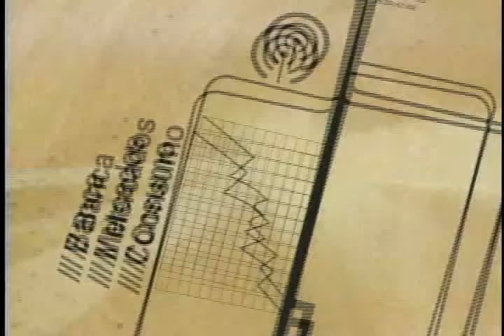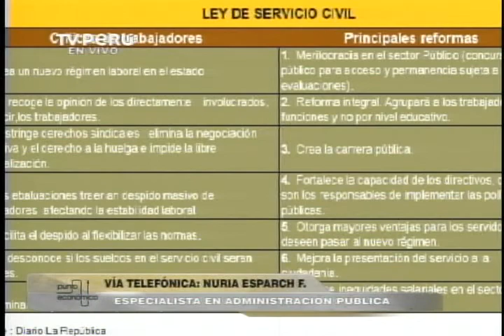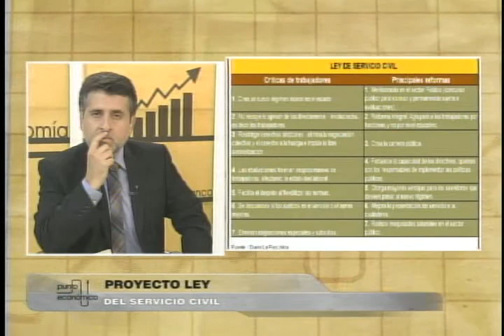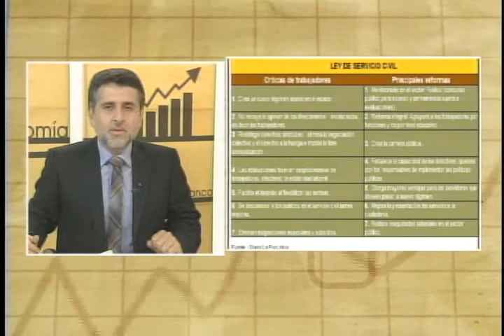Punto Económico: Proyecto Ley del Servicio Civil parte 1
Enlace telefónico con :Nuria Esparch Fernández: Especialista en Administración Pública , ex Presidencia Ejecutiva de la Autoridad Nacional del Servicio Civil.